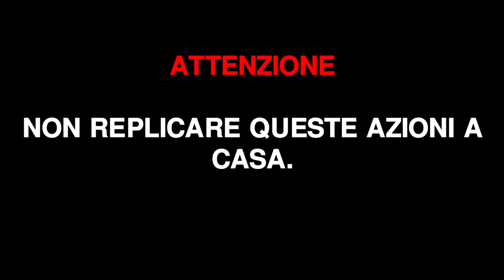MIA AUTO vs RAMPA GIGANTE: si distruggerà?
In questo video, Cap ha distrutto la sua macchina, tra esplosioni e salti da una rampa, vediamo com'è andata a finire!

🎮 Hai visto i Gameplay di Cap?

Crediti Video: Samuele Matteini, Gabriel Pasculli.